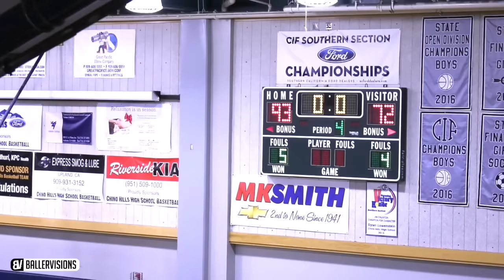LaMelo & Ray Put CHINO ON THEIR BACK! Chino Hills VS Etiwanda FULL HIGHLIGHTS